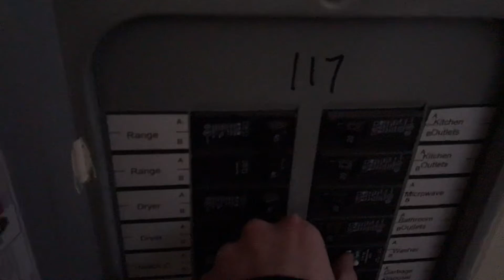Emergency Light Brief Test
Flipping the switch on the breaker to test my emergency light.